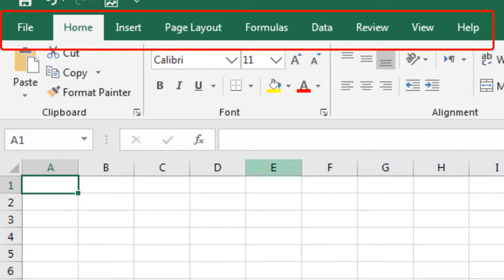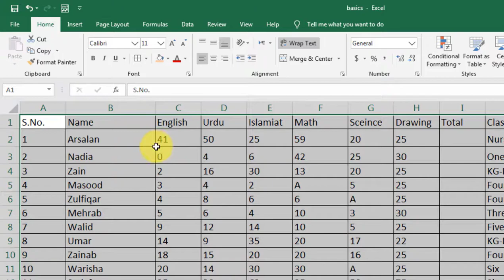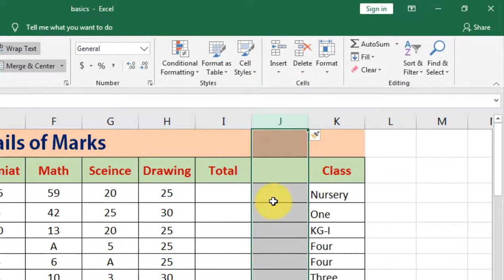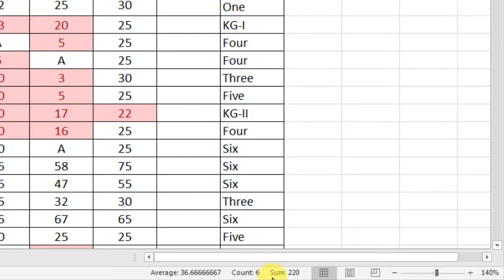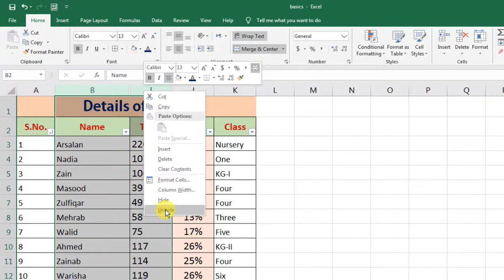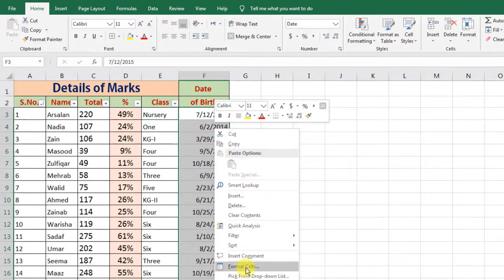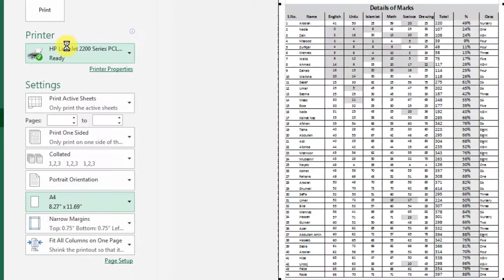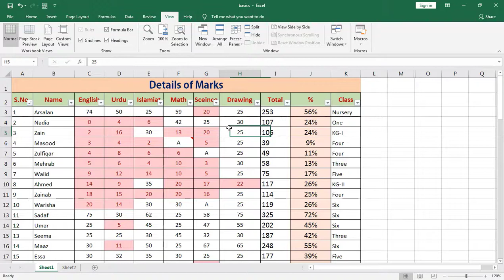#17 MS Excel in 40 Minutes | Learn MS Excel In اردو/Hindi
MS Excel in 40 Minutes | Learn MS Excel In اردو/Hindi
Dear Viewers!
In this video you will learn all about MS Excel basics in one video.
i.e. Introduction to MS Excel in urdu, understanding the interface, Data Entry, Creating table, table formatting, formula writing, table editing, data validation, conditional formatting, sort, print & page setup, filter & many more.